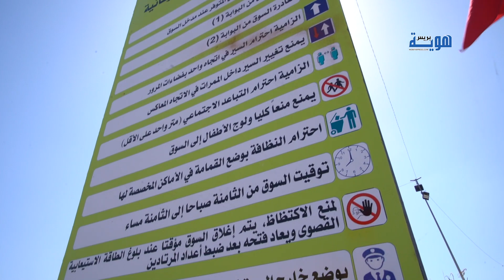اجراءات احترازية مشددة في أول يوم من افتتاح سوق الماشية بسلا